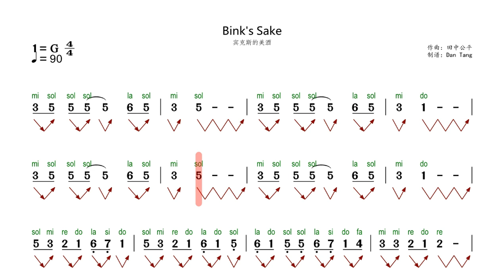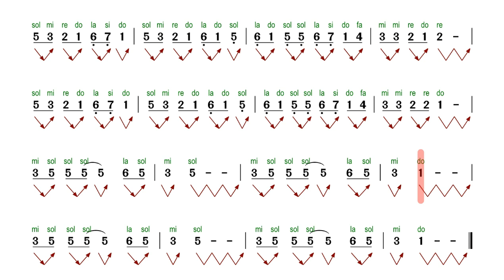《Bink's Sake-ONE PIECE》C D F G Key Number Notation《海贼王-宾克斯的美酒》 @Dan Tang